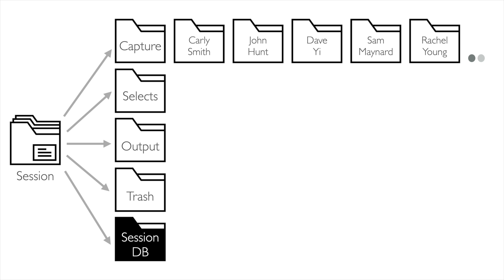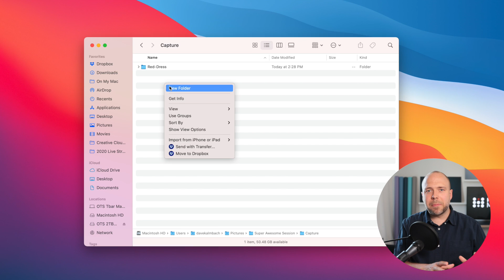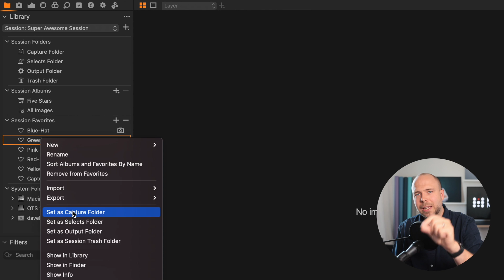Using Multiple Capture Folders in Capture One - Headshot Method Quick Tip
A little known known feature in Capture One is to set up multiple capture folders. In this video I'll explain how to set up Capture Folders and how to switch between them. Also, you'll learn a bonus tip of auto renaming your images based on what Capture Folder you use! Dave Kalmbach from HeadshotMethod.com will show you how.